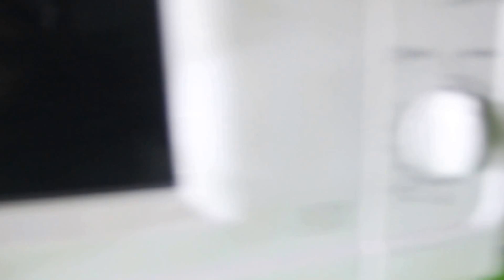VANTASTIC_No1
Vantastic Mercedes Benz Conversion (ongoing)
about 1/2 way